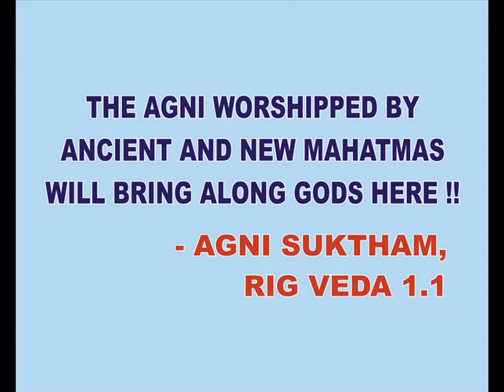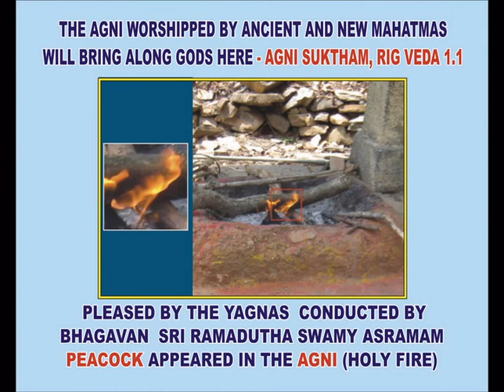Miracles of god - Peacock appearance in Bhagavan Sri Ramadutha Swamy Asramam Homams-(English )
Miracle ! Miracle of God !  Look at the Supremacy Of Indian Spirituality- Peacock appeared in homams performed by Bhagavan Sri Ramadutha Swamy Asramam